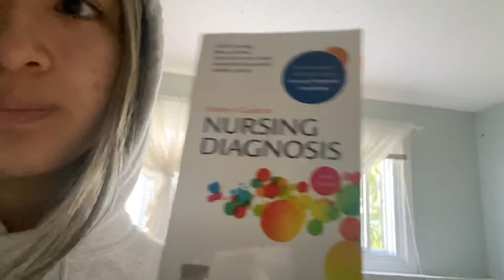Day unknown/1200 to become a millionaire. Yes I shortened it by one 0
So life is quick school is starting , I would like to not continue my program or school so we must shorten becoming a millionaire so that it id much sooner thank you universe period amen 🤗🤗🤗